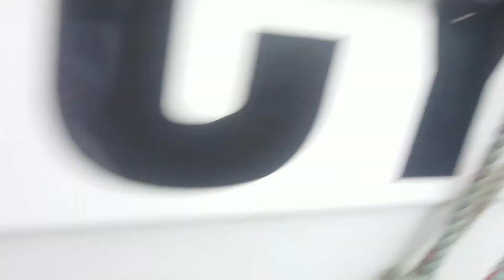Strikeliner 16 trailer